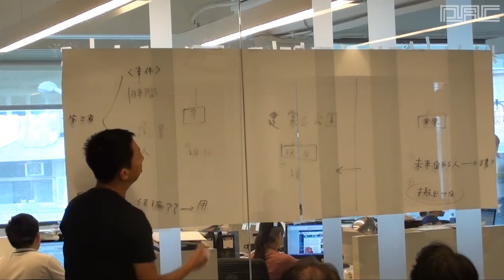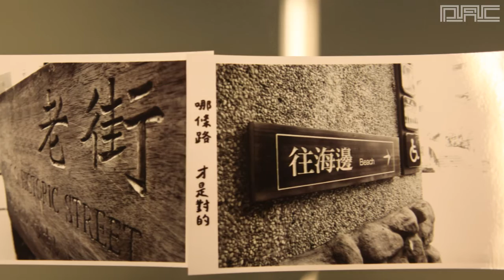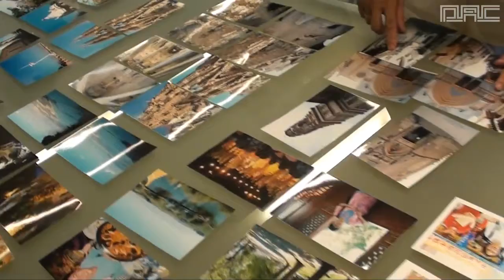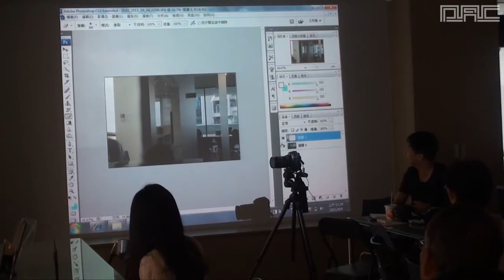數位影像紀錄+技術工作坊